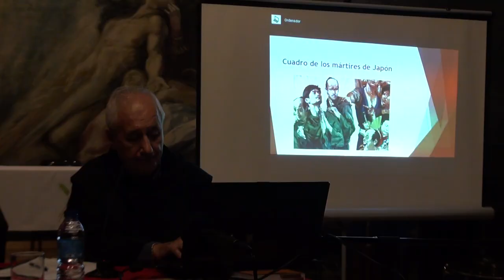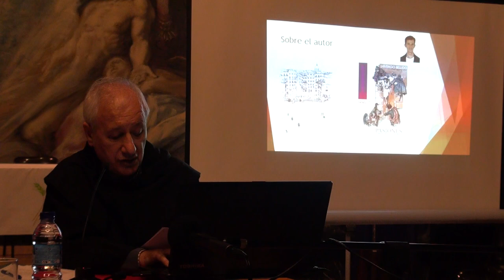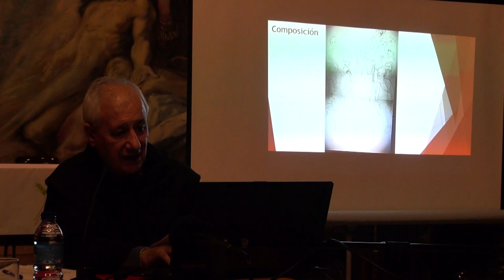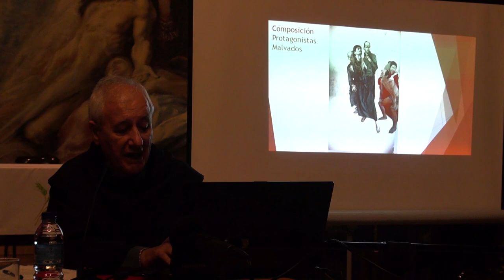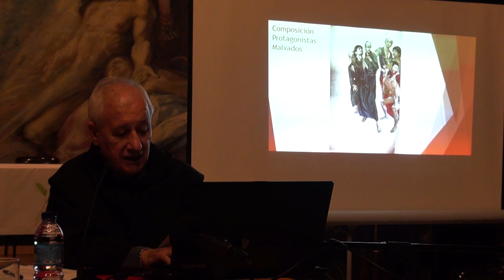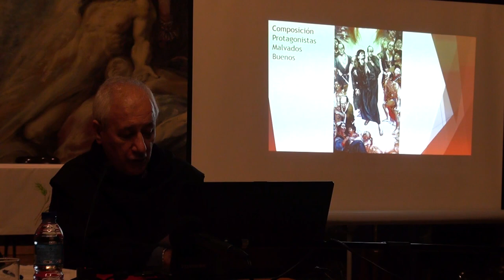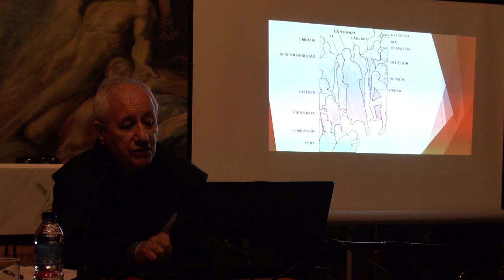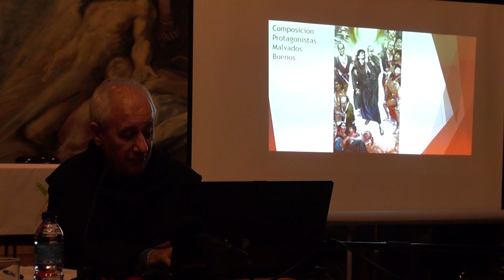"Letras de Fuego" • Presentación del libro del agustino recoleto Pablo Panedas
Conferencia del agustino recoleto Pablo Panedas Galindo durante la presentación de sus libros "Letras de fuego" y "Pedro, Agustín, Lorenzo: japoneses, recoletos, beatos", 5 de diciembre de 2018, 430º Aniversario de la Recolección Agustiniana. Madrid.